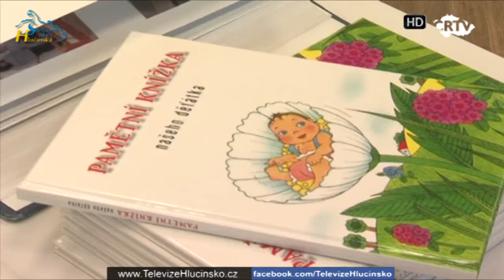Rohov: Vítání občánků (27.11.2011)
V nedělním dopoledni se shromáždili rodiče se svými dětmi v obecním domě v Rohově na akci Vítání občánků. Přivítání byli písní, která plně korespondovala s atmoférou plnou lásky a radosti. Občánkům uvily kytičku písní a básní také starší kolegové. Slova se ujal poté starosta obce, který všem rodičům popřál hodně sil a dětem plno radosti.  Rodiče poté jednotlivě přicházeli a podepisovali se do pamětní kroniky. Na oplátku za svou účast obdrželi krásné dárečky. Na závěr si hosté společně připili.